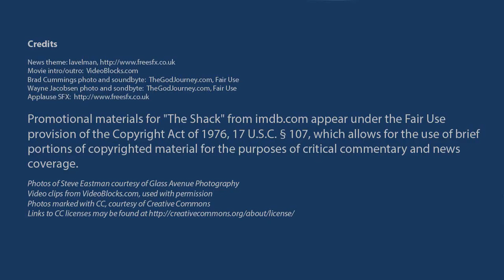'The Shack' Wows Movie Audiences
Everyone can identify with having issues with God.  We've all been there at one time or another.  'The Shack' explores extreme pain and doubt and gently leads us step by step into an incredible alternative.